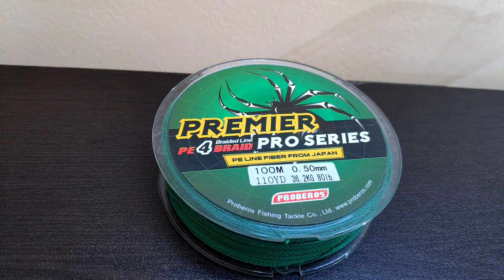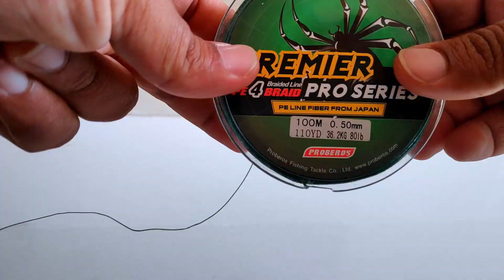கட்லா ரோகு பாப் அப் தூண்டில் கட்டுவது எப்படி - How to Make Pop Up Rig Low Cost In Home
இந்த பதிவில் பாப் அப் தூண்டில் கட்லா ரோகு பிடிக்க குறைந்த சிலவில் எப்படி கட்டுவது என்று பாப்போம்

To Buy this fishing hooks from Amazon